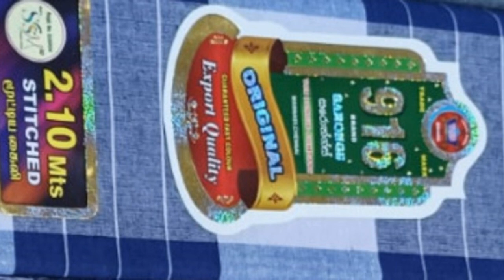HAPPY CUSTOMER == DIWALI SALE STICHED LUNGIES == WHATSAPP ORDER & ENQUIRY =919597421485==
CODEFAZ=4=1000